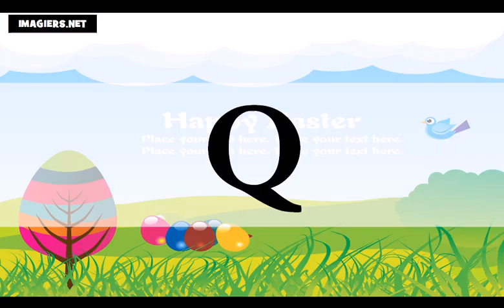学习法语字母表